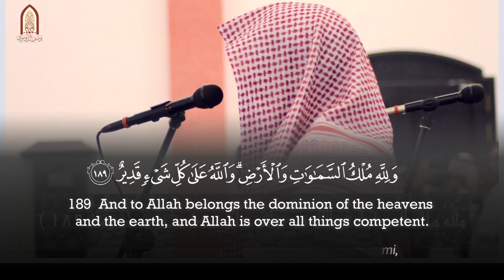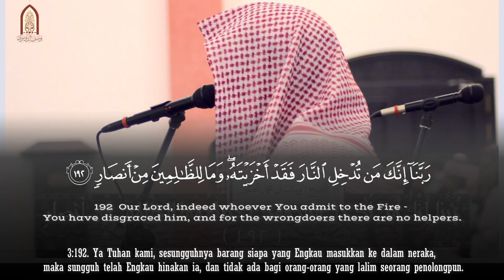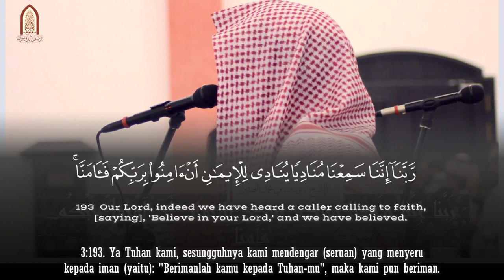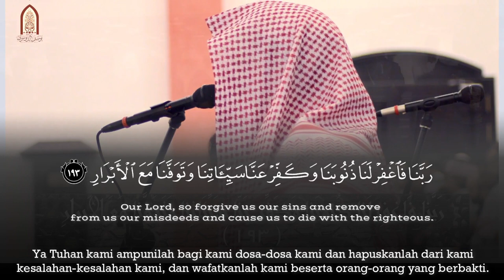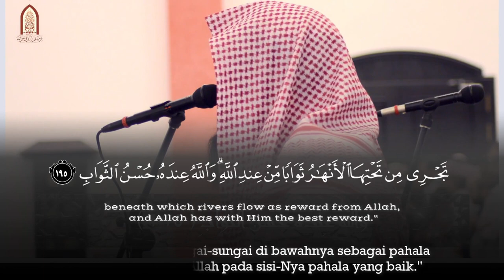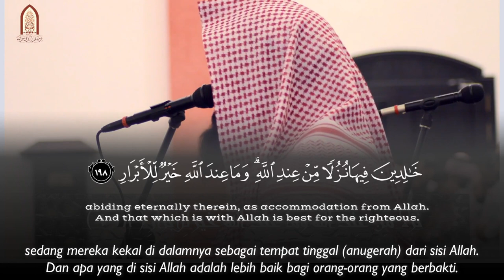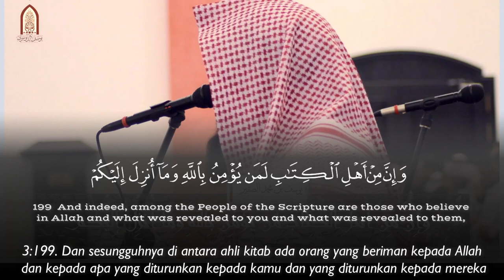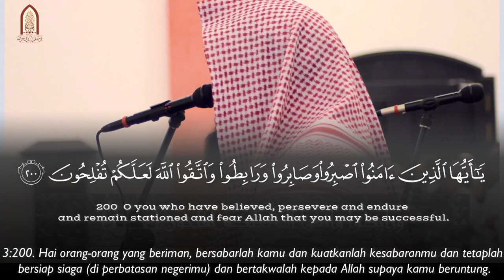Yousef al Soqier - Amazing Quran Recitation Surah Al 'Imran